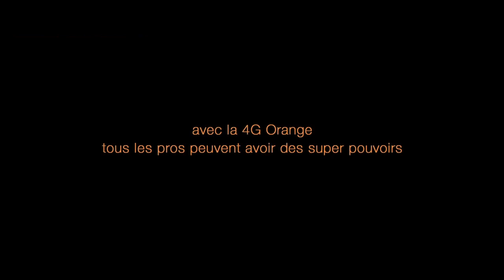Orange - L'clair UK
TV Spot for Orange